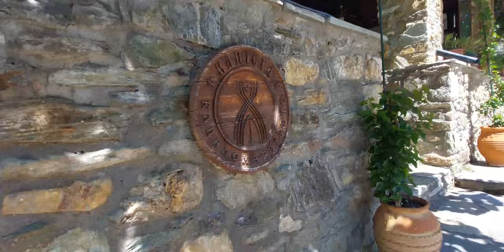VLOG 5: Λάρισα & Μελιβοία | Aspect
Aspect Productions, est. 2022